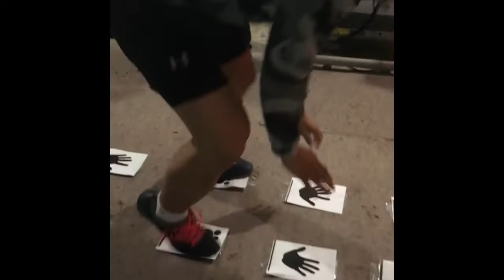Amerikano at Italyano, Naglaro ng Parlor Games!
FILIPINO PARLOR GAMES

A parlor game is a group game played indoors. These games are extremely popular among the upper and middle classes in Great Britain and in the United States during the Victorian Era - Wikipedia